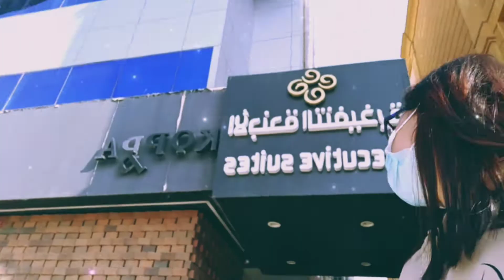❇️PART 6 🌻RIYADH VACATION🌻